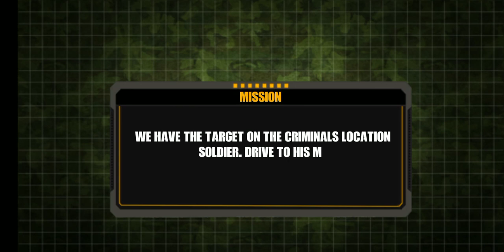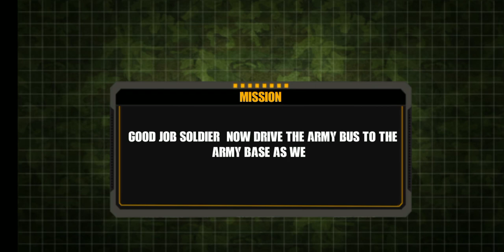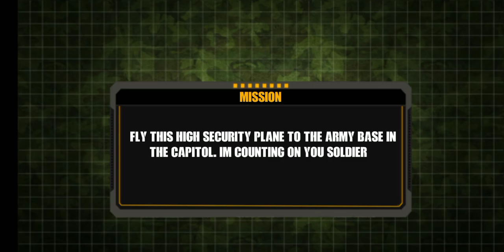Army prison transport